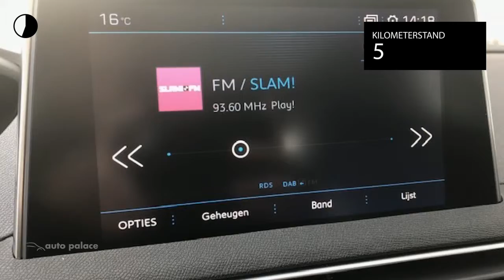Peugeot 3008 1.5 BlueHDi 130pk S&S Blue Lease Premium | Keyless Entry | Navi